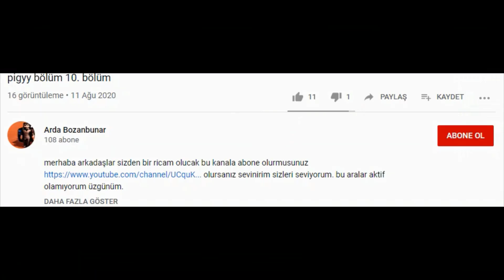Bu video önemli olabilir :)